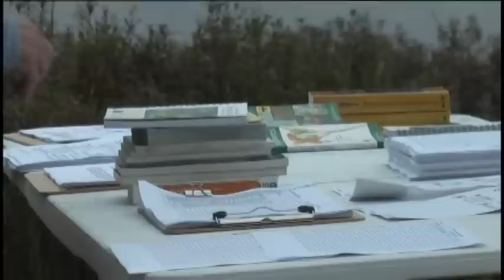First ever BioBlitz in the Copper Country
The students at Jeffers Middle and High Schools in Painesdale have been to the forest at Lake Perrault and the Robert Brown Nature Sanctuary many times before